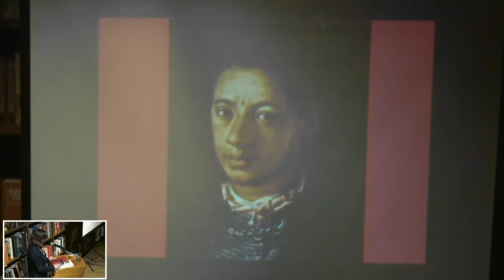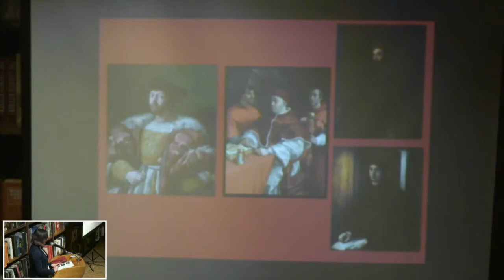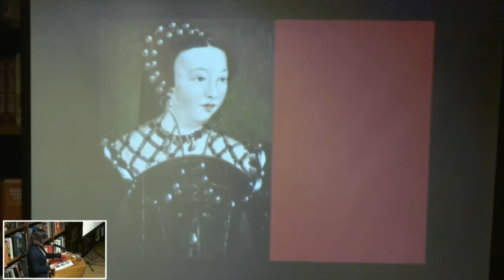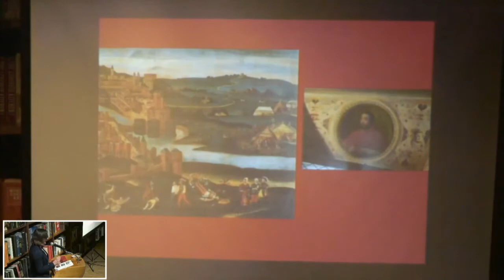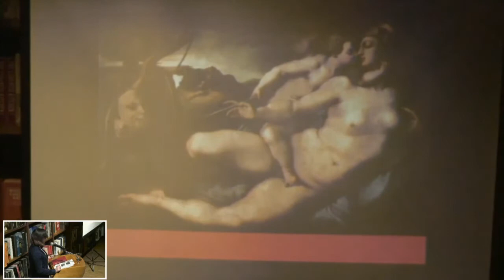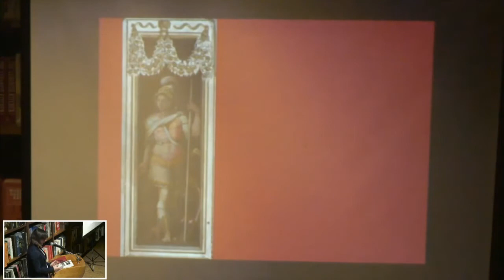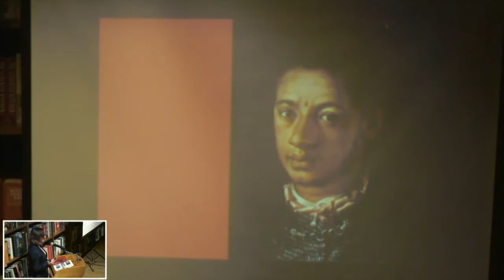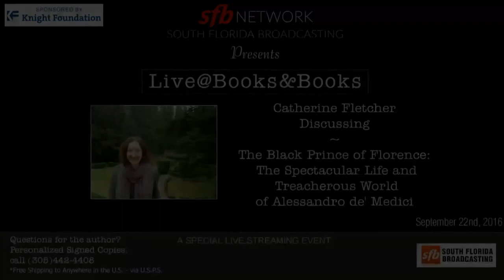Catherine Fletcher The Black Prince of Florence, The Spectacular Life and Treacherous World of Ale